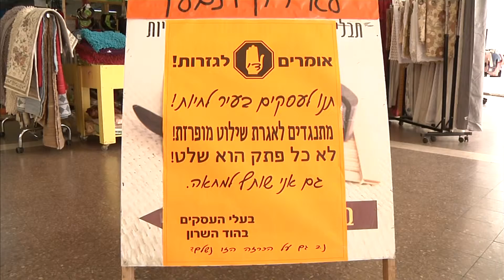חדר החדשות - מאבק הסוחרים בהוד השרון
סוחרי הוד השרון מעלים הילוך במאבקם נגד מדיניות המיסוי והאכיפה של העירייה כלפיהם. בתחילת השבוע הם התפרצו בכוח לישיבת מועצת העיר, במחאה על הסחבת בטיפול בבעיותיהם. אלישע בן קימון מוסיף פרטים.  צילום: פזית דנק  עריכה: מיכל נבו
הצטרפו לעמוד הפייסבוק של המהדורה: